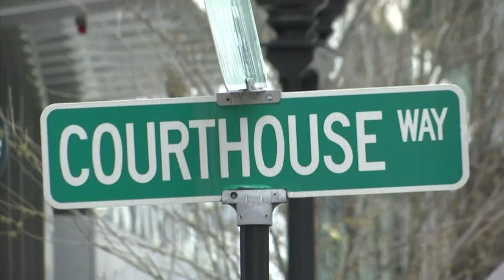Accused test taker in college scandal at court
A Florida prep school administrator is set to plead guilty to taking entrance exams for students in a nationwide college admissions bribery scheme. Mark Riddell is due to enter guilty pleas Friday afternoon. (April 12)